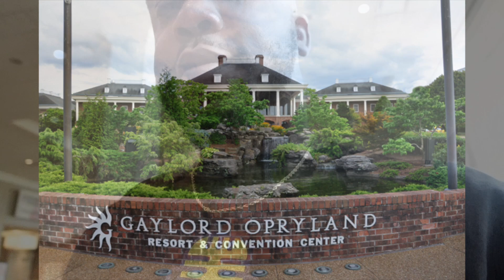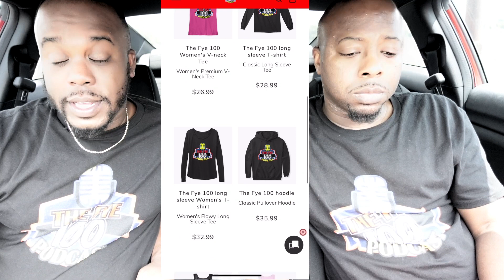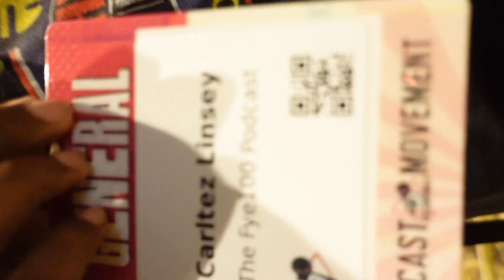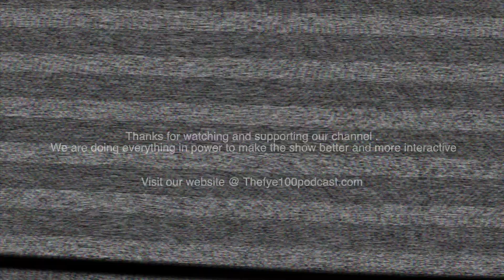Podcast Movement 2021 Nashville ( Vlog ) Marc Cuban , Jill Scott , Charlemagne The God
Beat prod x Kwoo

Come see what we learned at the podcast movement in Nashville . We give you a little inside view of what went down ‼️